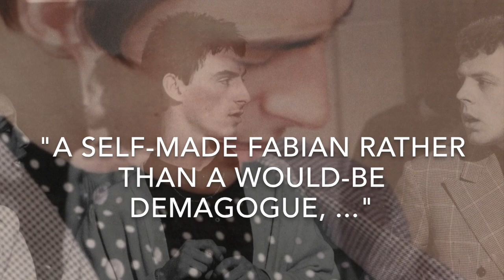Internationalists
This video is about Internationalists, a 1986 album by The Style Council.